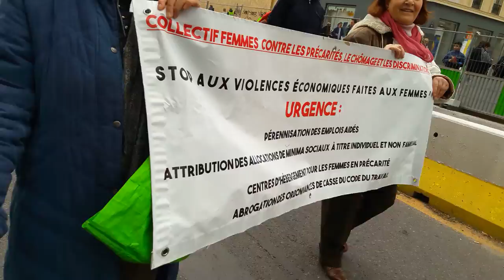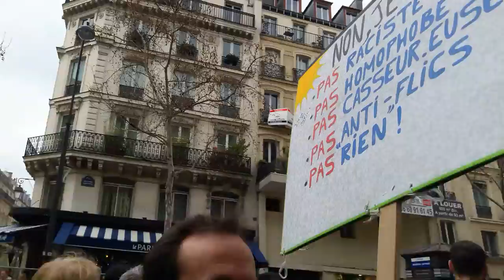Manifestation Gilets Jaunes Paris 23 mars 2019 Acte19 #136